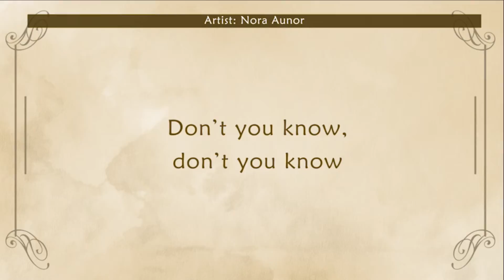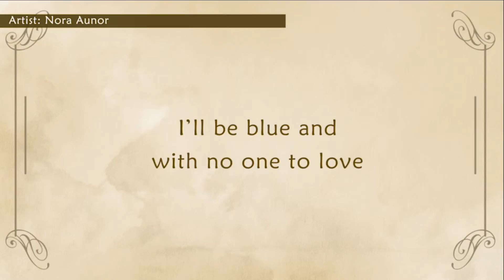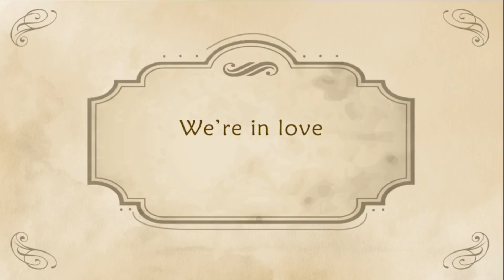I WONDER WHY - Nora Aunor (Lyric Video) OPM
Song:   I Wonder Why
Artist:  Nora Aunor
Composer:  ROBERTO G. MEDINA

Lyrics:

You’ve said we’re through
Don’t you remember
The good days we knew
like the birds we were gay
Without words we could say
With our eyes with our sighs
We’re in love

You’ve changed your mind
We’d been together for so long a time
Don’t you know, don’t you know
That if ever you go
I’ll be blue and with no one to love

Despite my love
You’ve said goodbye
What have I said
And what have I done
Don't leave me rain
Where there should be sun

Don’t you remember
We’re in love

AMONG MY FAVORITES
(Classic Collection of Nora Aunor Vol.3)
Released by Alpha Records
Reissued on CD, 1999
Album Tracklist
01. For A Million Years
02. Mistaken
03. Loving You
04. You Don't Love Me Anymore
05. I Wonder Why
06. Because You're Gone
07. Darling
08. Dee Da Doo Dee
09. Look At Mine
10. Don't You Believe It
11. I Believe
12. Mama